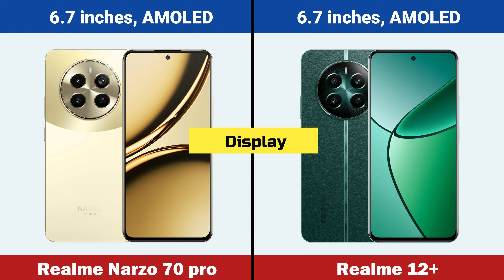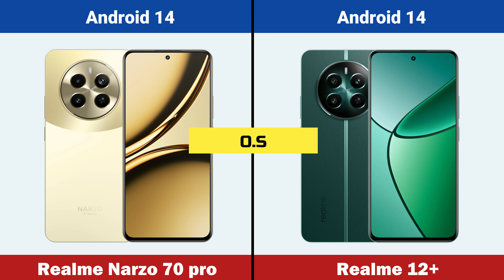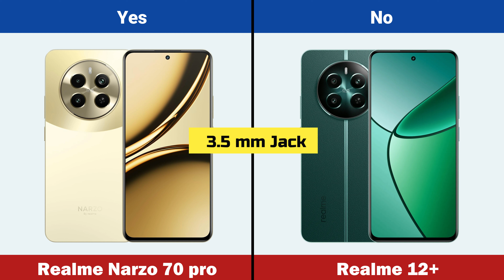Realme Narzo 70 Pro vs Realme 12 Plus Full Comparison In Hindi | Best 5G Smartphones Under ₹20,000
Hello Friends in this video you will find Full details and specification of mobile Realme narzo 70 pro vs Realme 12 plus. Best mobiles and Best upcoming 5g mobiles in india 2024.

Video Highlights

Realme narzo 70 pro vs Realme 12 plus comparison
Realme narzo 70 pro and Realme 12 plus comparison
Realme narzo 70 pro 5g vs Realme 12 plus comparison
Realme narzo 70 pro vs Realme 12 plus
Realme narzo 70 pro vs Realme 12 plus display
Realme narzo 70 pro vs Realme 12 plus display density
Realme narzo 70 pro vs Realme 12 plus screen protection
Realme narzo 70 pro vs Realme 12 plus operating system
Realme narzo 70 pro vs Realme 12 plus chipset
Realme narzo 70 pro vs Realme 12 plus main camera
Realme narzo 70 pro vs Realme 12 plus internal memory
Realme narzo 70 pro vs Realme 12 plus RAM
Realme narzo 70 pro vs Realme 12 plus camera test
Realme narzo 70 pro vs Realme 12 plus fingerprint sensor
Realme narzo 70 pro vs Realme 12 plus battery
Realme narzo 70 pro vs Realme 12 plus battery test
Realme narzo 70 pro vs Realme 12 plus processor
Realme narzo 70 pro vs Realme 12 plus price in india
Realme narzo 70 pro vs Realme 12 plus price in india flipkart
Realme narzo 70 pro vs Realme 12 plus release date in india
Realme narzo 70 pro vs Realme 12 plus launch date in india
Realme narzo 70 pro vs Realme 12 plus unboxing
Realme narzo 70 pro vs Realme 12 plus unboxing in hindi
Realme narzo 70 pro vs Realme 12 plus unboxing in india
Realme narzo 70 pro vs Realme 12 plus review
Realme narzo 70 pro vs Realme 12 plus all details
Realme narzo 70 pro vs Realme 12 plus gaming test
Realme narzo 70 pro vs Realme 12 plus video
Realme narzo 70 pro vs Realme 12 plus leaks
Realme narzo 70 pro vs Realme 12 plus specs
Realme narzo 70 pro vs Realme 12 plus first impression
Realme narzo 70 pro vs Realme 12 plus unboxing in hindi and review in hindi
Realme narzo 70 pro comparison
Realme 12 plus comparison